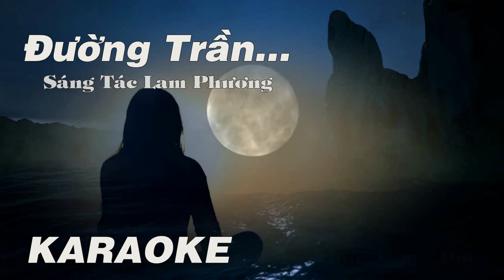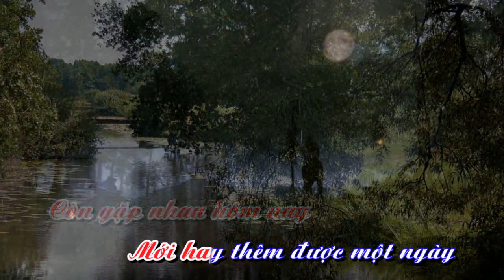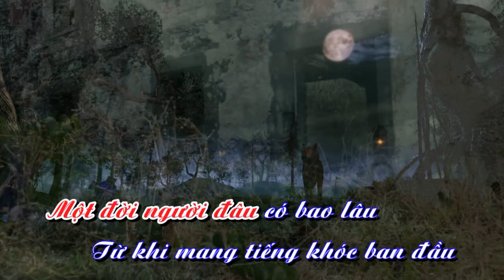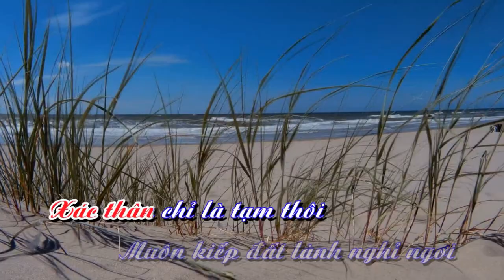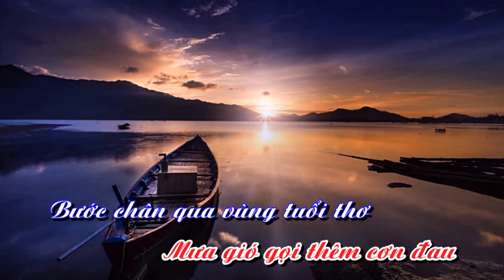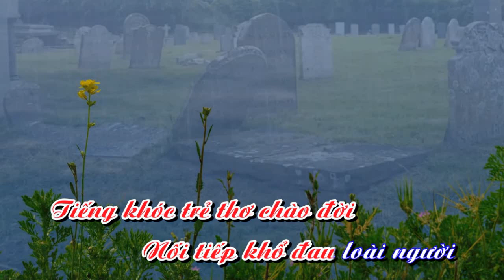Huy Tâm Channel - Đường Trần - Lam Phương - KARAOKE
Trình bày Don Hồ